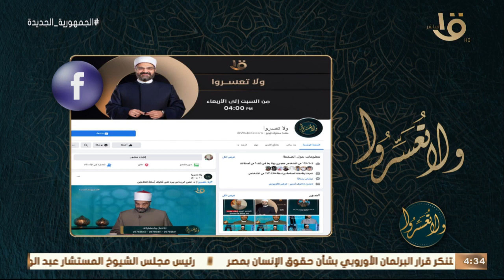ولا تعسروا | “السهو في الصلاة” ما حكم الذى ينسى شيئا في الصلاة؟ د.عمرو الورداني يجيب